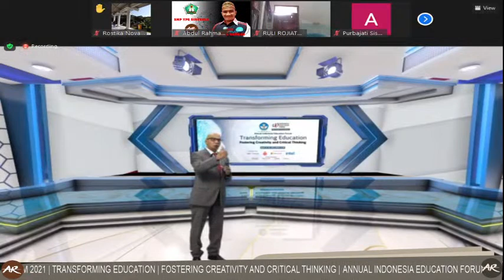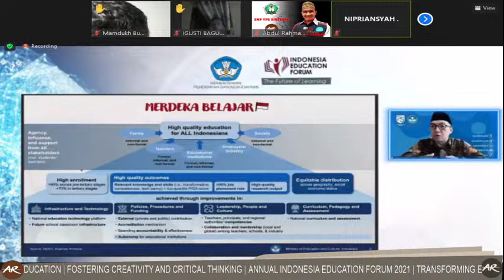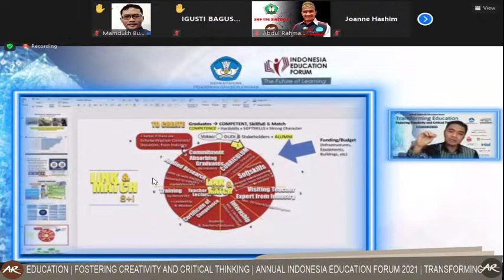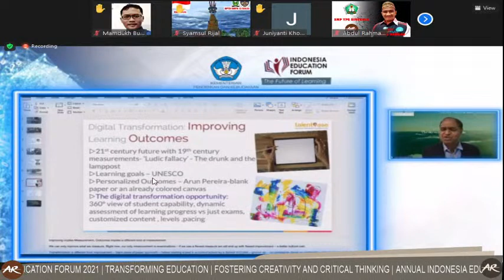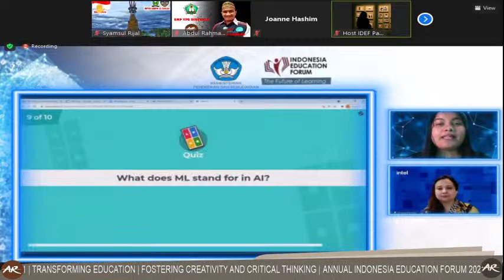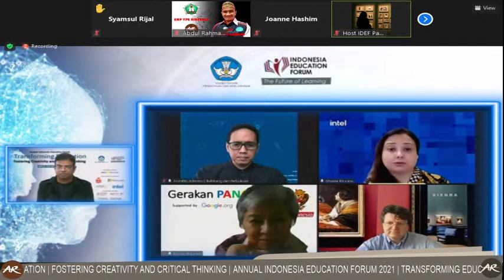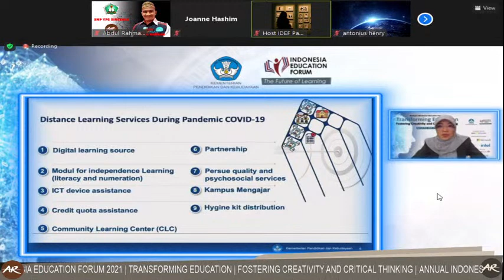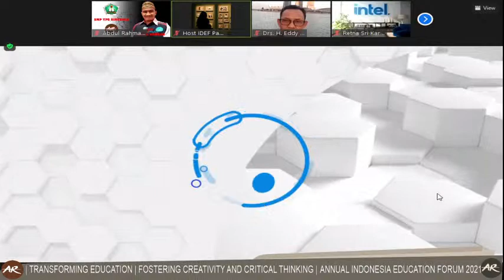ANNUAL INDONESIA EDUCATION FORUM 2021 | TRANSFORMING EDUCATION | FOSTERING CREATIVITY AND CRITICAL T